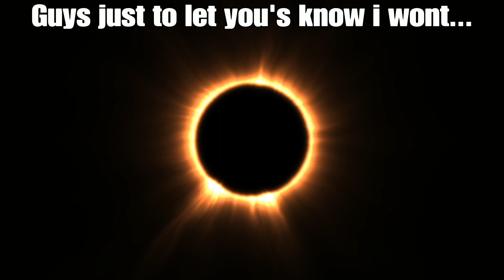Fortnite 'playin till we win'